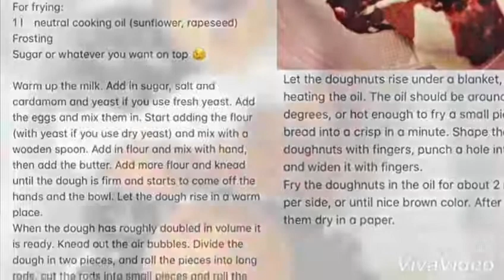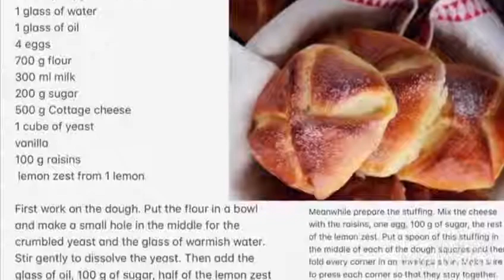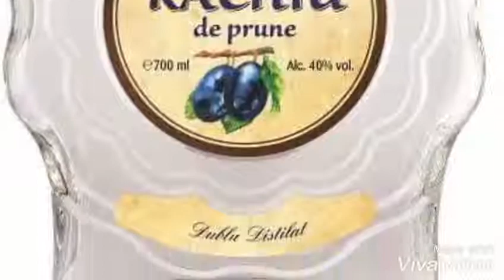Romanian Traditional Cuisine